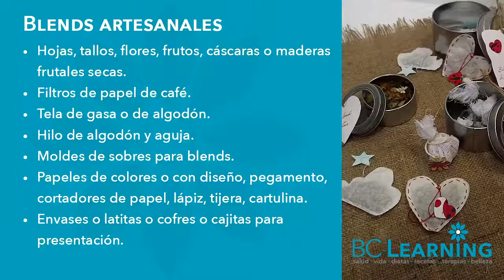🌸 3 recetas de infusiones caseras🌿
​@bclearninglive Te enseña a elaborar tus herbal tea de forma artesanal. Ahora a disfrutar y deleitarnos con sus beneficios.

Exitos & Bendiciones
BC-Learning